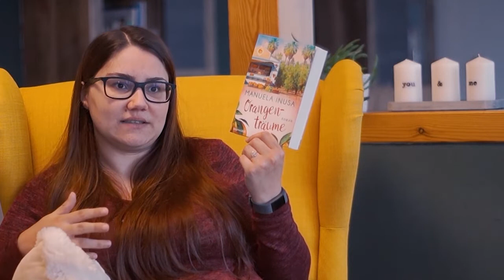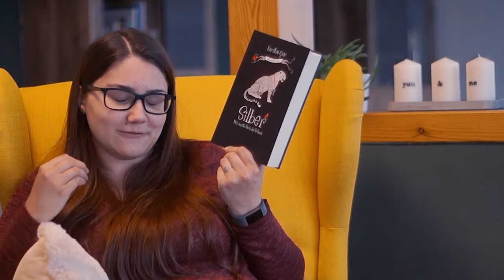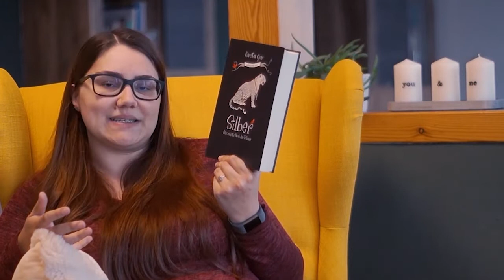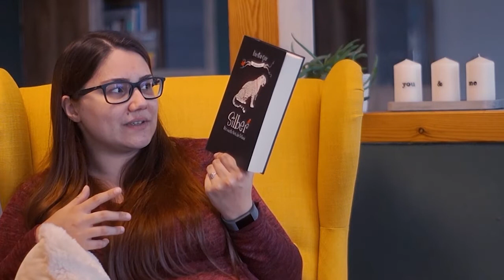Lesemonat Mai 2020 | 3 beendete Bücher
*Selbst erstandenes Buch; Verlagsseite des jeweiligen Buches